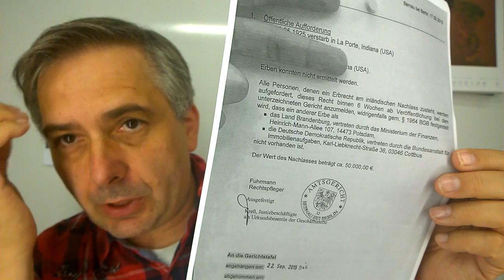Wahlbetrug in der BRD-0032A korrekte Gemeindeaktivierung 1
Die Aktivierung der tatsächlichen staatlichen Strukturen ist die wichtigste Aufgabe, die die Menschen im vereinigten Wirtschaftsgebiet zu bewältigen haben, denn alles andere kann der einmal gewählte Verweser des Gebietes einfach so anweisen und zwar wenn das gewünscht ist bis zum  regionalen EU/NATO-Austritt, um den Rechtsstaat wieder zu errichten, der durch die Weimaer Republik (schwarz-rot-gold) weggeputscht wurde und gleichzeitig eine Entschuldung zu bewirken, denn dann muss der Besatzer für den Schaden aufkommen, der durch die BRD und den Bund angerichtet wurde.

Zu diesem Zweck darf der Verweser sich Richter, und legitime Waffenträger wählen, also echte Polizeibeamte, Zoll, Grenzsicherungsbeamte, Forstverwaltung usw.

Das Problem illegaler Einwanderung wird also dann mit kaiserlichem Reisepass und kaiserlichem Aufenthaltstitel über harte Strafen bei Verletzung der Zollgrenzen geregelt. Außerdem darf der Verweser eine staatliche Währung oder ein anderes werthaltiges Zahlungsmittel bestimmen und auch Schutzgebietsabkommen zu den BRICS-Staaten abschließen und sein Wahlgebiet aus der NATO und EU komplett herauslösen und Bundesbedienste bei Verletzung kaiserlicher Gesetze ohne Rentenanspruch, ohne Abfindung verbunden mit Schadenersatzforderungen entlassen, weil der Kaiser dem Bund, also auch dem Bundeswahlverfahren sowie der EU und NATO nie beitrat.

Buchempfehlung: 1939 - Der Krieg, der viele Väter hatte: Der lange Anlauf zum Zweiten Weltkrieg

Inhaltliche Verantwortung: Schwerter zu Pflugscharen
Produzent: Jona-Mission.de
Broadcaster: Jonacast.com